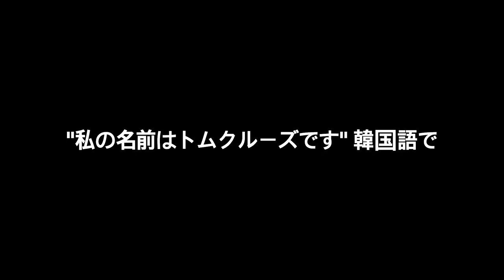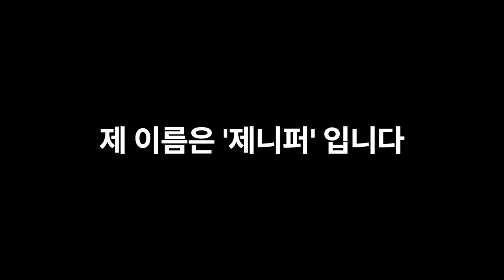7th Day - Copying Korean.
0:00 English
1:00 日本語
1:59 español
4:12 review

Korean,  한국어
한국어 학습
실용 한국어

Korean conversation
Korean speaking
Korean language listening practice
Korean speaking